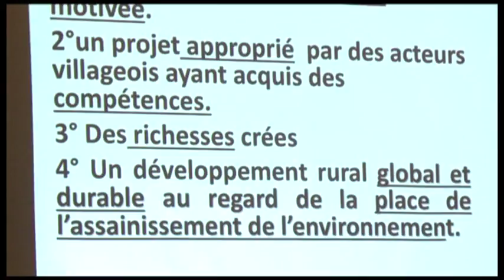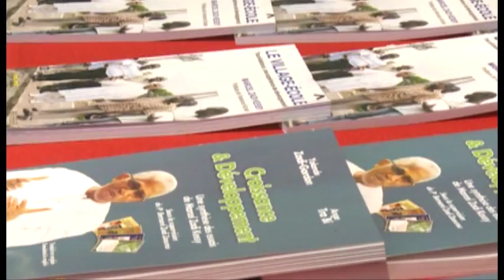Un colloque international en Hommage à Marcel Zadi Kessi pour la création d'un institut de recherche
Bienvenue sur la chaîne officielle Youtube de nos programmes de la RTI 1 et RTI 2 en Replay.